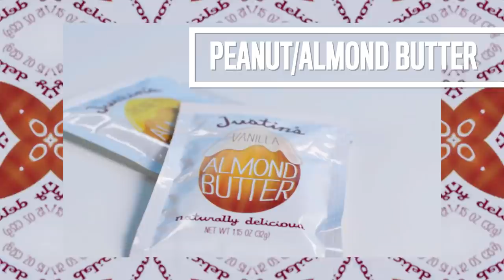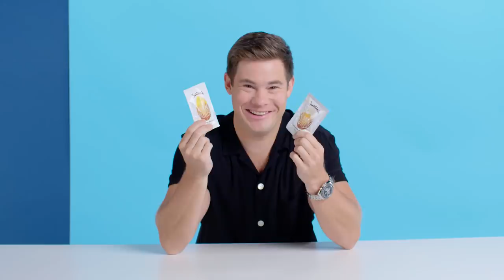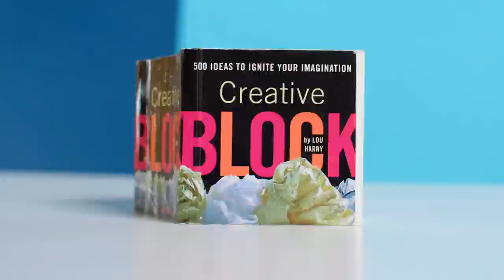10 Things Adam DeVine Can't Live Without | GQ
There are a few things Adam DeVine can't live without when he hits the road. From his Vans shoes to his watches, these are Adam's travel essentials.

Adam DeVine stars in JEXI, in theaters now.

10 Things Adam DeVine Can't Live Without | GQ